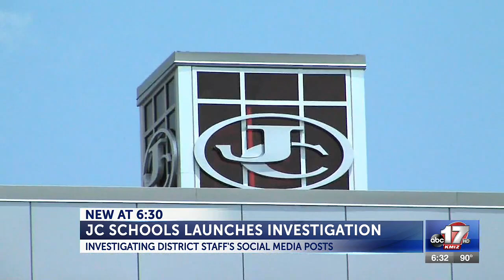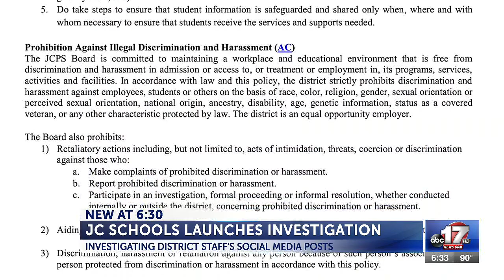Jefferson City Schools investigating staff member social media posts